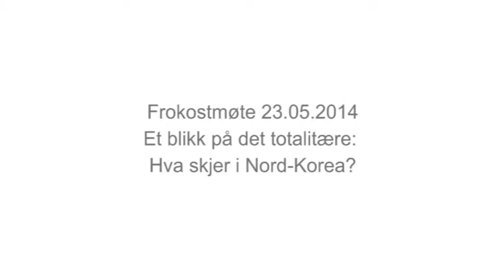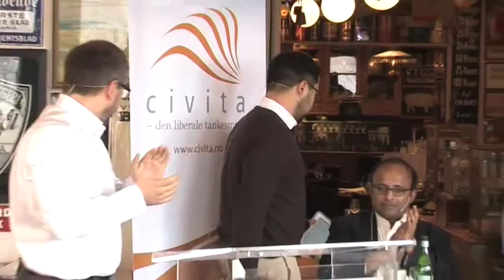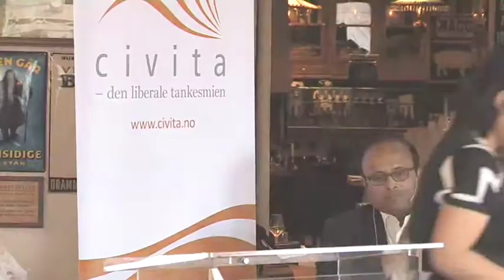140523 Innlegg 'Et blikk på det totalitære: Hva skjer i Nord-Korea?'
Festspillene i Bergen samarbeider med Nord-Korea. 22.mai vises teaterkonserten Kardemomyang, som er en samproduksjon mellom Festspillene i Bergen, Morten Traavik og nord-koreanske myndigheter, der nord-koreanske barn og unge fremfører Kardemomme by på norsk.

Civita ønsker i denne forbindelse å rette søkelyset mot det som skjer i Nord-Korea – på de alvorlige menneskerettighetsbruddene, den ekstreme undertrykkelsen og forfølgelsen av landets borgere. Vi ønsker også en diskusjon om hvordan verdenssamfunnet bør forholde seg til regimet i Pyongyang og hva som skal til for at et systemskifte skal finne sted.

Se video eller hør podcast fra frokostmøtet fredag 23. mai med tidligere leder for Asia-avdelingen i Amnesty International i London og delforfatter av FN-rapporten Report of the commission of inquiry on human rights in the Democratic People’s Republicof Korea, Rajiv Narayan, forskningsdirektør i Liberty in North Korea (LiNK)i Seoul, Sokeel Park, direktør for The European Alliance for Human Rights in North Korea i London, Michael Glendinning og prosjektleder i The European Alliance for Human Rights in North Korea og flyktning fra Nord Korea, Jihyun Park.